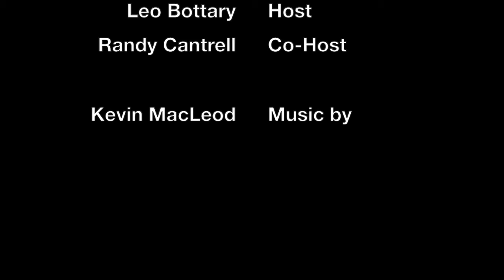Leo & Randy On Coming Together